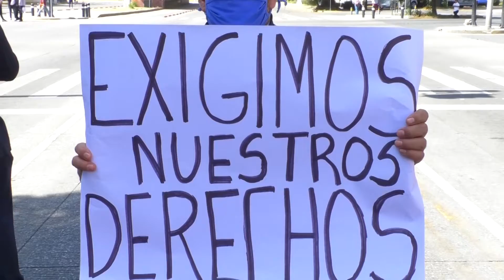Trabajadores de centros nocturnos, se manifestaron hoy, pidiendo que los dejen trabajar.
🔴 Esta mañana, la desesperación de trabajadores de centros nocturnos, estalló con una manifestación y una marcha en la que exigen al Gobierno del Estado, que los deje trabajar... no llegaron a ningún acuerdo y siguen en juego 100 mil empleos.